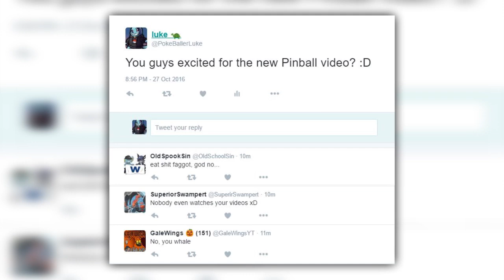I LOST MY BABY ARON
So I want you to leave a comment telling me what your favorite show is, and then name 5 Pokemon you can catch in Pokemon XY! Only ones that I can straight up catch in either game! Do not include friend safari exclusives!